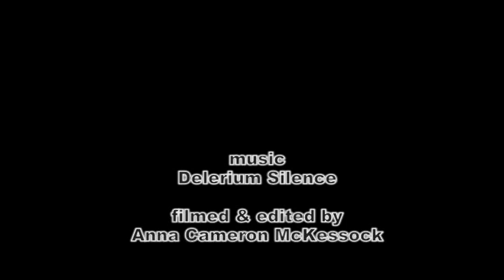Claire & Etienne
Wedding 2013